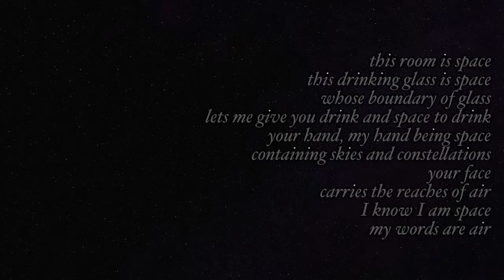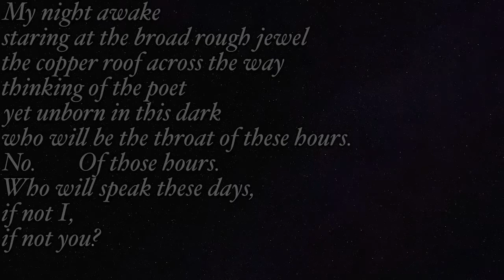Muriel Rukeyser - The Speed of Darkenss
[extracts]